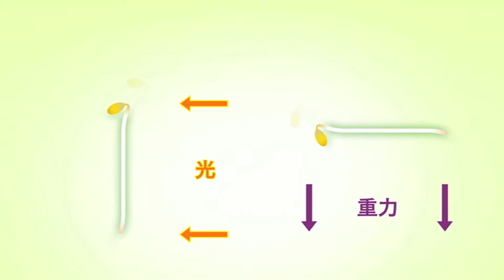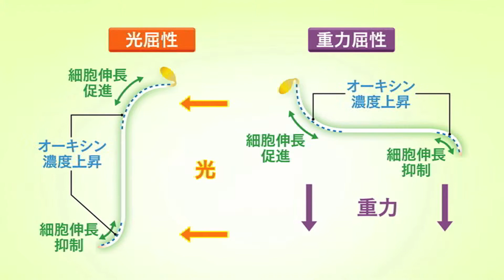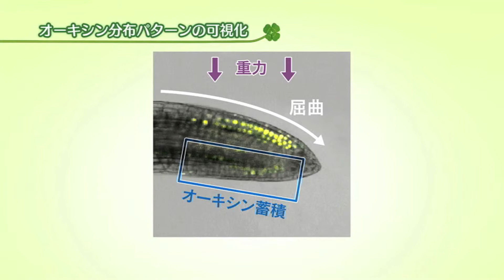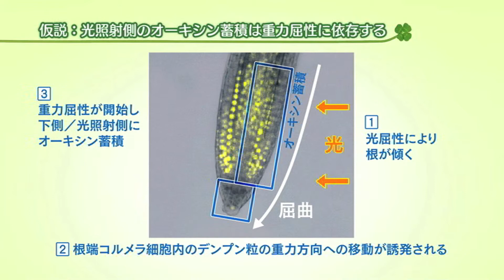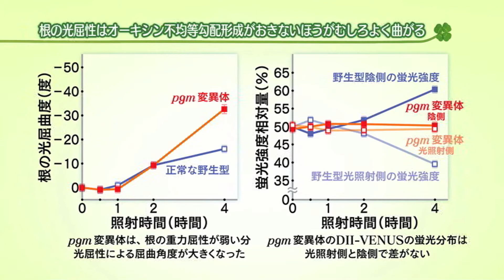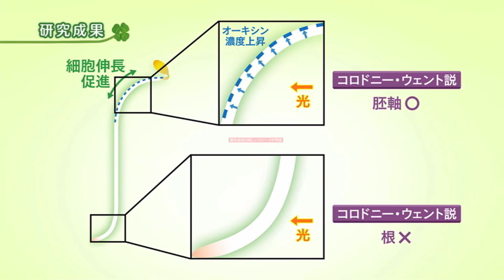植物発生ロジック：10大成果ビデオ（その６）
10大成果　その６ 根の光屈性 ～新しい発生・成長ロジック～